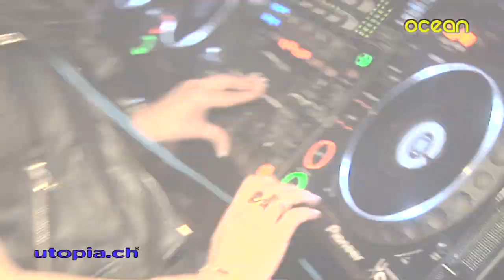Ocean Spring Edition 2013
Presented by utopia.ch

Houseshaker
ELEGANZA DJANES
DJ Claudio
DJ Mike Kay